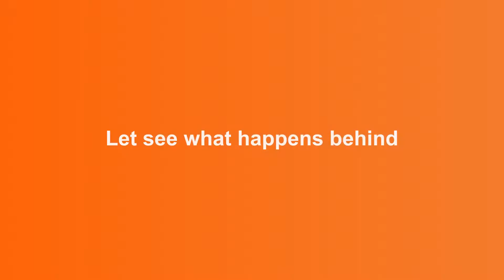EURO 2000SR - MOULDER